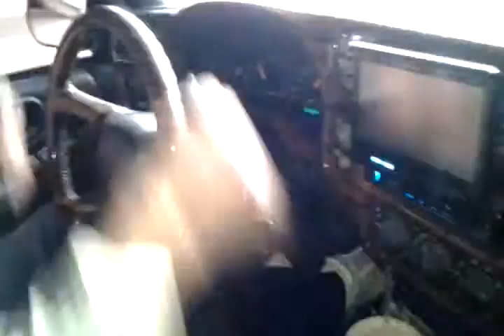Hanging with Shaun